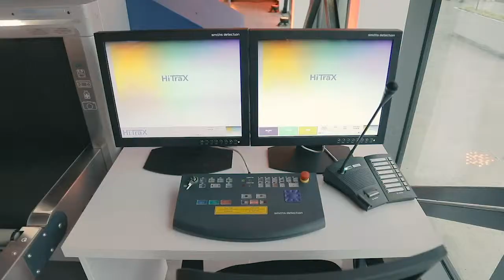Opening of the new terminal at Tivat airport